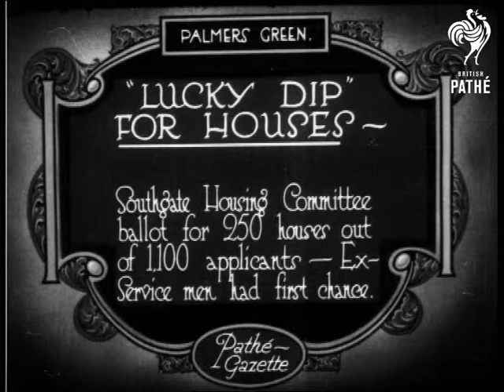Lucky Dip For Houses (1921)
Item title reads - "Lucky Dip" for Houses - Southgate Housing Committee ballot for 250 houses out of 1100 applicants - ex-servicemen had first chance. Palmers Green.

A man comes up to a big table with a box on, underneath there is a sign saying 'Buy Southgate Housing Bonds', he takes a paper out of the box and reads it.  M/S as someone else does the same.  C/U of another man picking a house.
 FILM ID:226.38